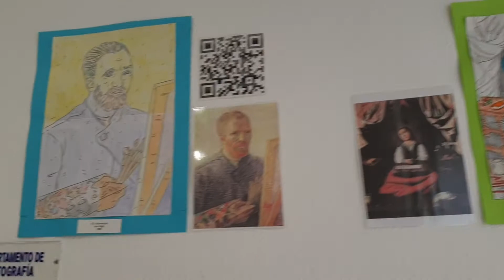Argarheim 3 19-20